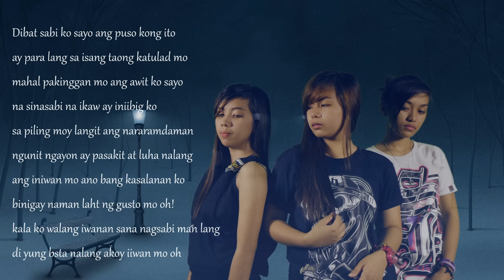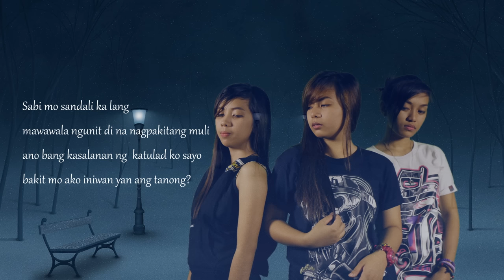Bakit Mo Ako Iniwan - Loraine, Kejs, Mhyre ( Breezy Music Phil ) ( Beatsbyfoenineth2014 )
Perform By

Instrumental Produce by
Foenineth Rebadulla

Breezy Music Phil.